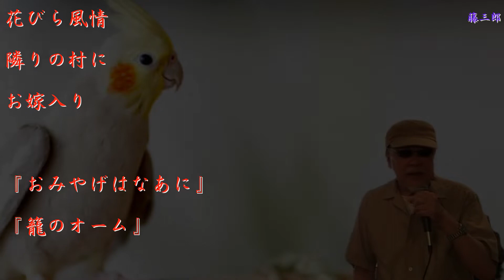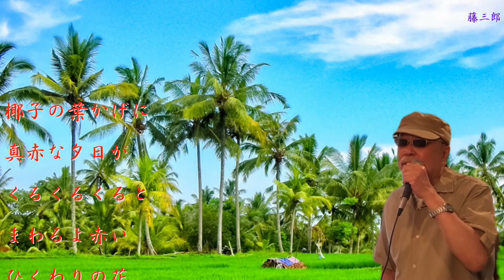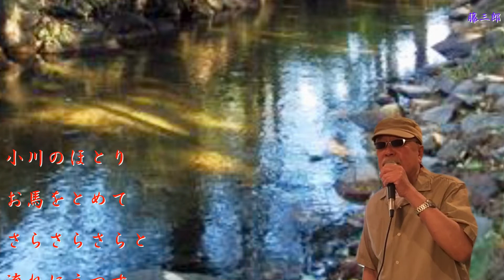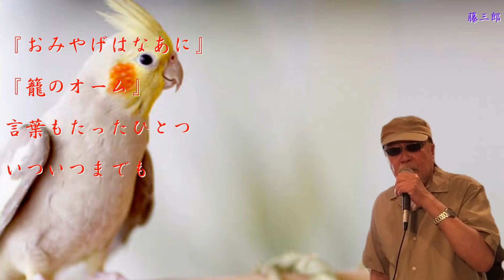【My favorite'song】南の花嫁さん ／ 高峰三枝子 ／ 藤三郎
1948年3月発売🩸

作詞 : 藤浦洸　作曲 : 任光　編曲 : 佐伯亮

『🌹高峰三枝子』
1918年(大正7年)12月2日　東京府芝区露月町に生まれる。実父・高峰筑風は、独立して、高峰流筑前琵琶の宗家となった。東洋英和女学院を卒業した1936年に、父　筑風が急死。一家を養うために周囲の勧めもあり映画界入りを決意しね同年に公開された大船映画『母を尋ねて』で女優デビューしました‹ウイキペディア›より

🖼自宅録音
💻編集 yuuji